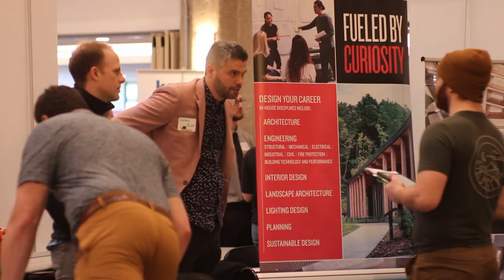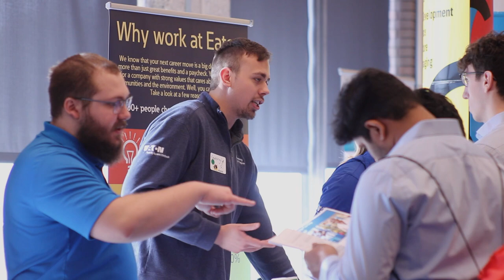Industry Expo Career Fair - UWM Milwaukee